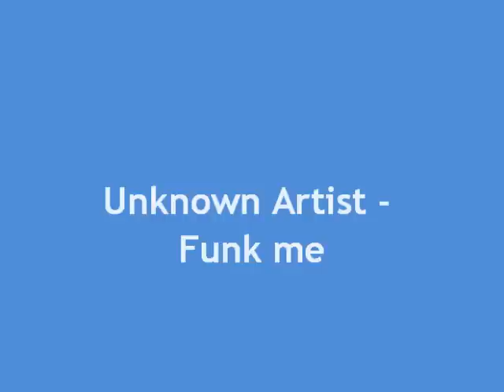Paul Chambers - Funk me